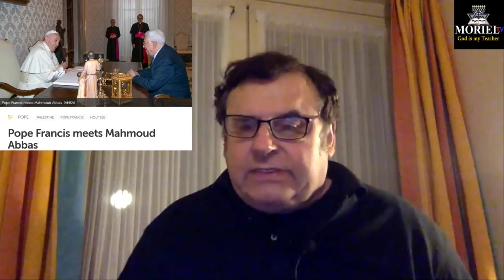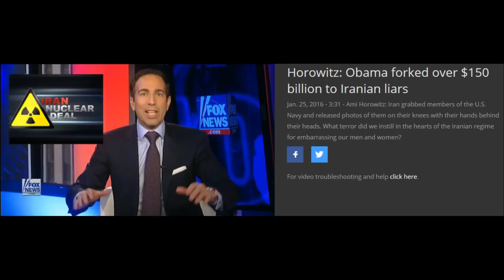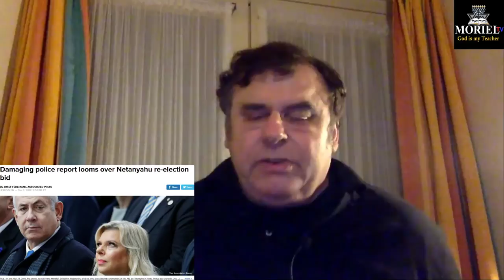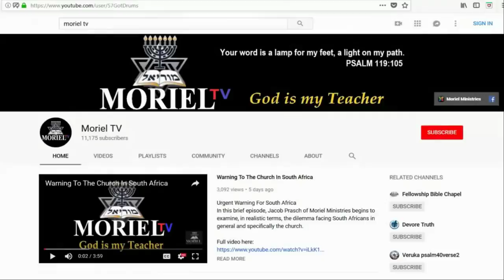This Week In Prophecy - George Bush Funeral & Riots In France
This Week In Prophecy Jacob Prasch covers the Death of George H.W. Bush, riots in France and the possible discovery of the Ark of the Covenant